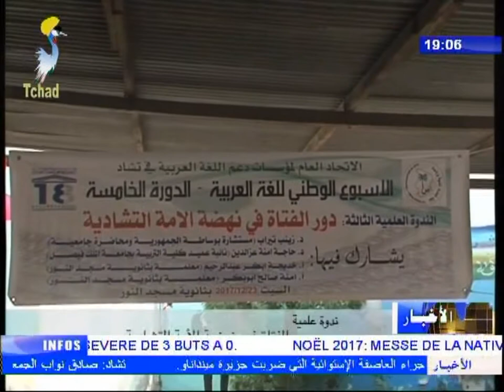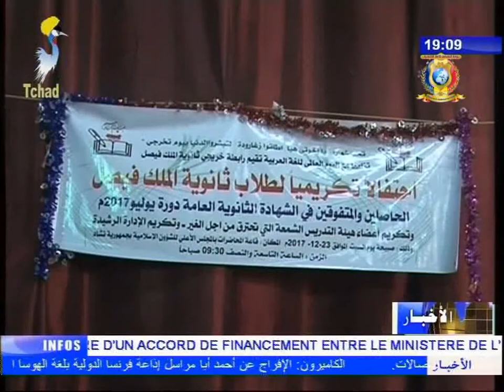تكريم طلاب ثانوية الملك فيصل الحلصلين على الشهادة الثانوية دورة 2017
العنوان
1) ندوة علمية حول دور الفتاة في نهضة الأمة التشادية.